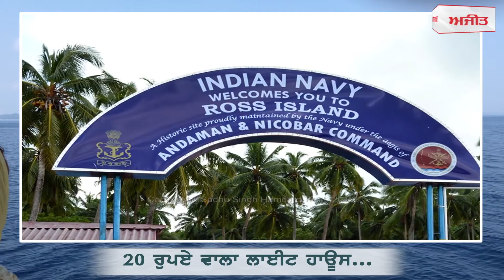20 ਰੁਪਏ ਵਾਲਾ ਲਾਈਟ ਹਾਊਸ... ਸਰਵਿੰਦਰ ਕੌਰ (ਚੀਫ਼ ਐਗਜ਼ੀਕਿਊਟਿਵ-'ਅਜੀਤ ਪ੍ਰਕਾਸ਼ਨ ਸਮੂਹ')